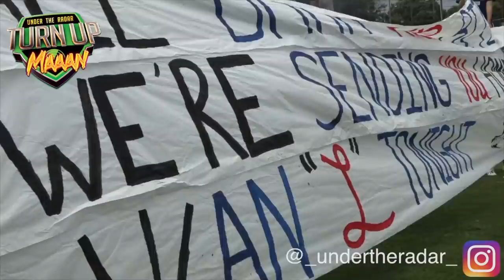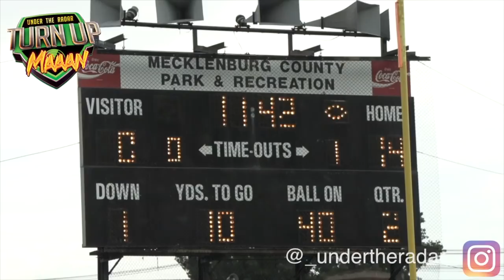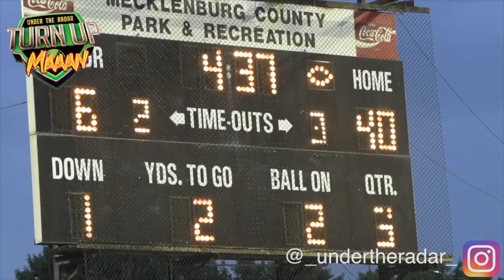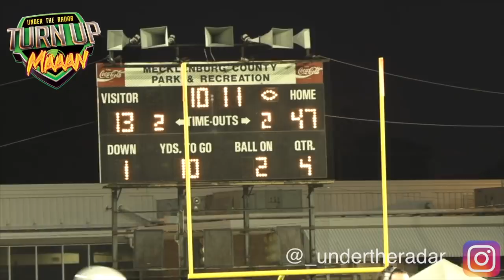North Carolina H.S Football | Butler vs Scotland County | Charlotte Kickoff Night 2018